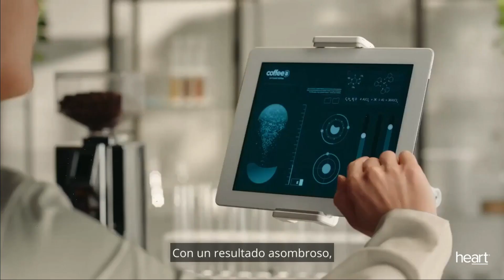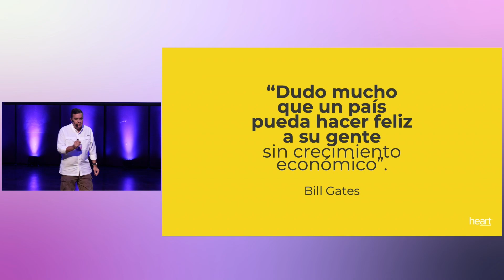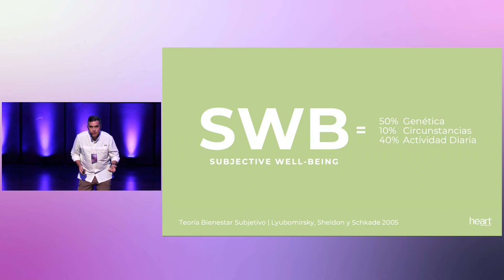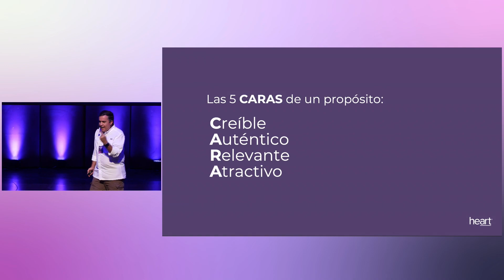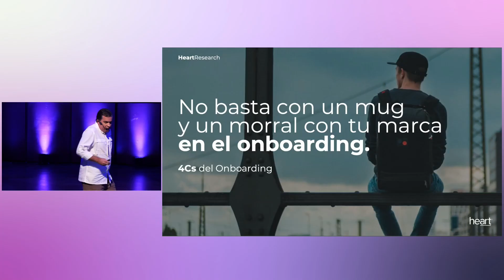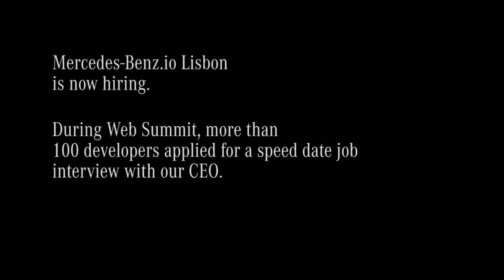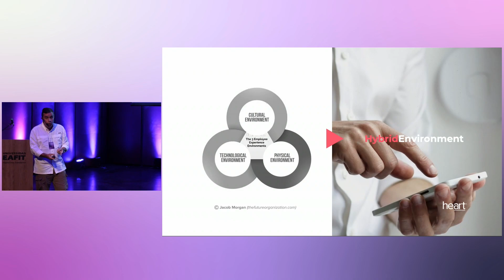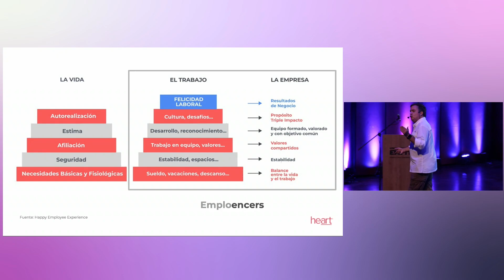Conamerc 2023 - Construcción de marca en digital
Juan Esteban Cock, de Heart LATAM
Luego de 9 años como ejecutivo de la multinacional McCann Erickson en Colombia, en 2007 decide fundar a Heart | Marcas más humanas, compañía especializada en branding estratégico y marca empleadora.

Cuenta con estudios en marketing de la Universidad de Toronto y branding en Kellogg School of Management y London Business School.

Posee experiencia en diagnóstico, desarrollo y construcción de marcas en más de 20 industrias y en múltiples mercados de la región.